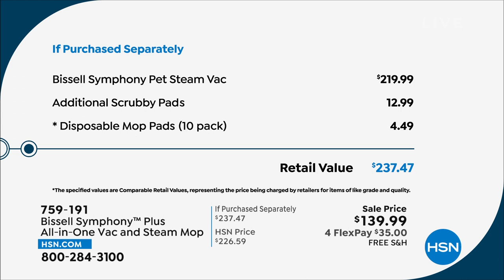Bissell Symphony Plus AllinOne Vac and Steam Mop with Ac...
Bissell Symphony Plus AllinOne Vac and Steam Mop with Accessories
This handy allinone vacuum and steam mop makes it easy to clean up almost any mess. It vacuums up pet hair and debris while also steam cleaning, so you can do it all in one simple step. And because the Symphony uses only water to clean your floors, it's safe around your pets.

    Symphony Vacuum/Steam Mop
    Soft washable mop pad
    2 Washable scrubby mop pads
    Disposable mop pad tray
    10 Disposable mop pads
    Plastic measuring cup
    Instructions

    There may be condensation in the tanks due to quality testing before shipment.

    Good Housekeeping Seal of Approval